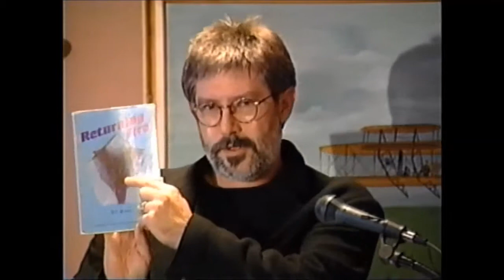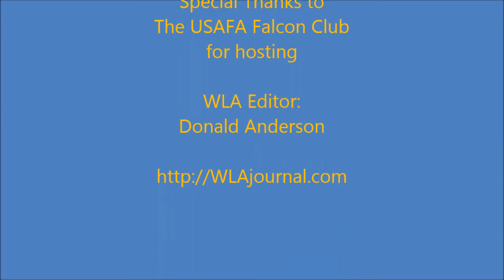D F Brown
D F Brown reads selected Vietnam War poetry at the United States Air Force Academy, 20 February 1998.